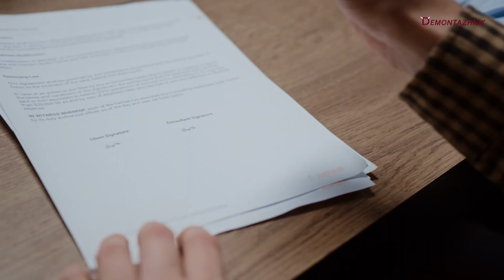Ручний демонтаж зруйнованого складу Боярка, Україна. Промисловий демонтаж із залученням спецтехніки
Ручний демонтаж зруйнованої частини складу площею 2300 м² в місті Боярка

Ми надаємо наступні послуги з демонтажу:

- будівель 🏠
- висотних будівель і споруд 🏢
- промислових об'єктів 🏭
- металоконструкцій 🕋
- залізобетонних конструкцій 🏛
- димових труб і водонапірних веж 🏭
- фундаменту 🏬
- ручний демонтаж ⚒

Компанія DEMONTZHNIK
Обирайте професіоналів!